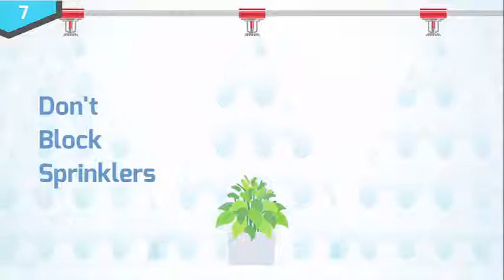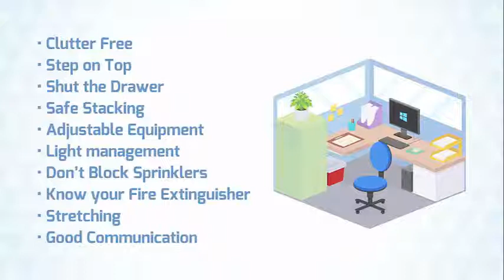10 STEPS TO A SAFER OFFICE. (Ions School System)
10 STEPS TO A SAFER OFFICE. (Ions School System)